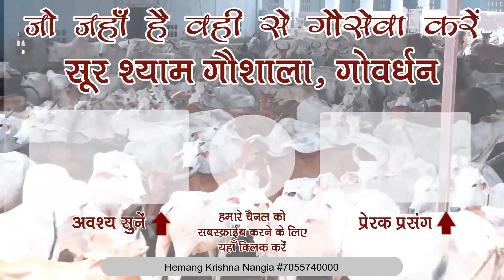ब्रहम मुहूर्त में उठने का सबसे बड़ा फायदा क्या है ?? Brahm Muhurat Benefit !! Rajendra Das Ji Maharaj